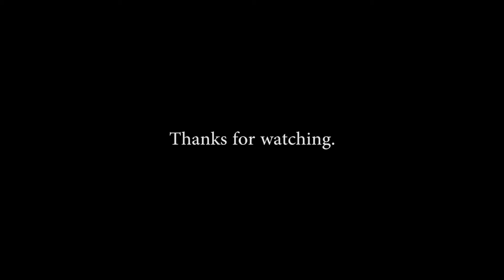Year 12 VCE Media 2017 at Catholic Regional College Sydenham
Catholic Regional College Sydenham is a catholic senior secondary college in the west of Melbourne. A specialist year 11 & 12 College, it is unique.